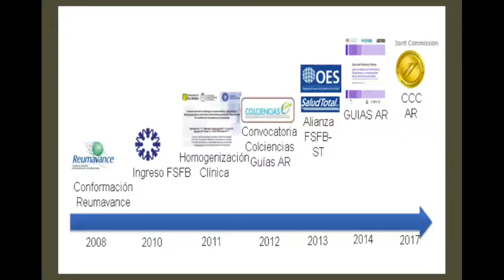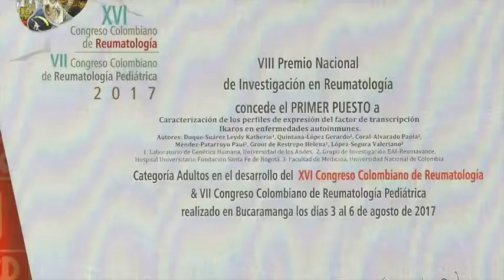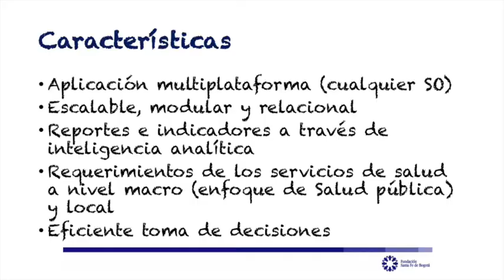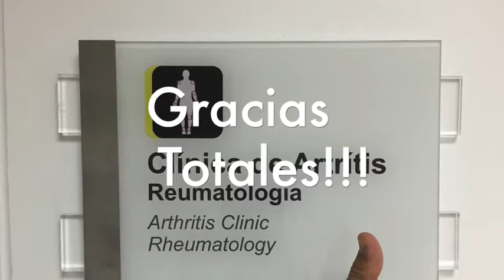Centro de Cuidado Clínico de Artritis Rematoide